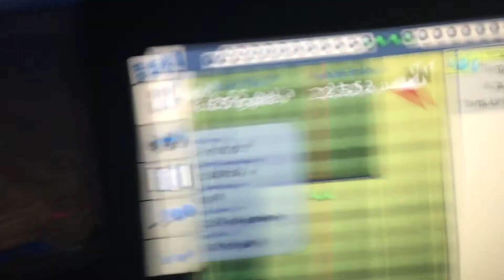003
Night Spraying